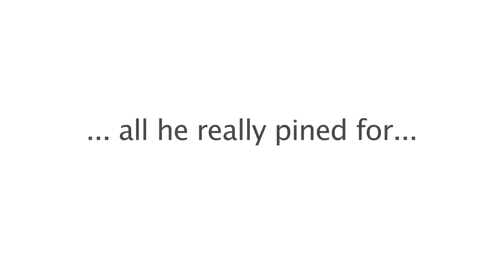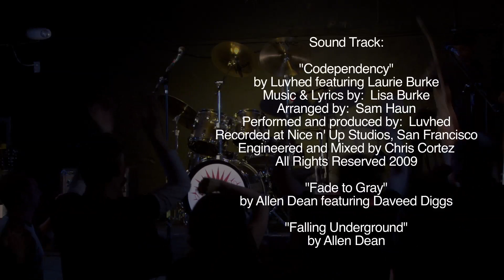Rock Star: The Neil Davis Story Official Trailer